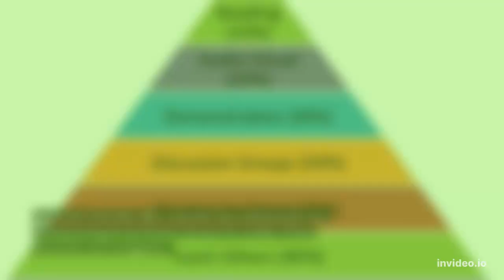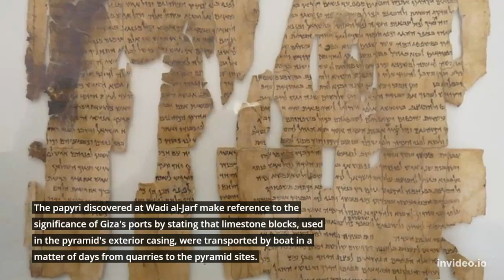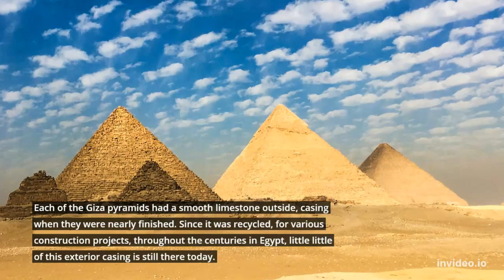EVIDENCE REVEALS HOW ACTUALLY THE PYRAMIDS OF GIZA WERE BUILT- LEARN MORE EVERDAY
in this video we gonna talk about the evidence behind the pyramids of Giza and how its was actually build. the chronological order and tools used in the construction.